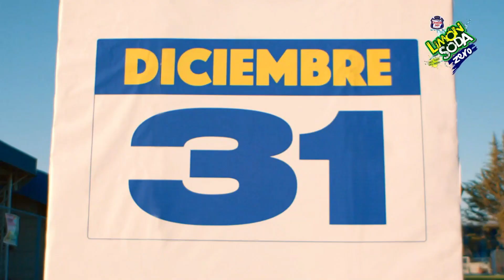LIMÓN SODA Zero 'Entra en Modo Haz Nada' (Chile 2021)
Comercial de Limón Soda: Entra en modo 'Haz Nada' con una refrescante Limón Soda Zero.
Canada Dry Limón Soda Zero. Haz todo, haz nada.